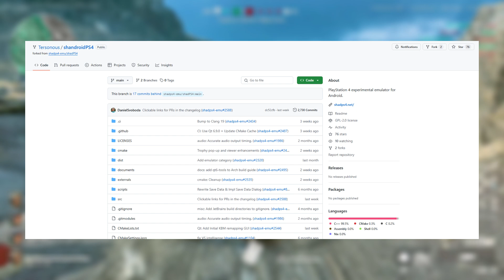4 Best Emulators That Should Come to Android in 2025!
4 Best Emulators That Should Come to Android in 2025

Chapters:
00:00 4 Emulators That Should Come to Android
00:42 Xenia – Xbox 360 Emulator
01:20ShadPS4 – PS4 Emulator
01:55 ShadPS4 – PS4 Emulator
02:38 Ryujinx – Nintendo Switch Emulator